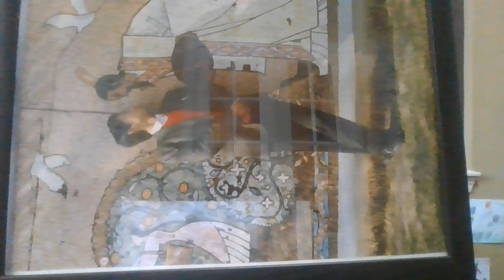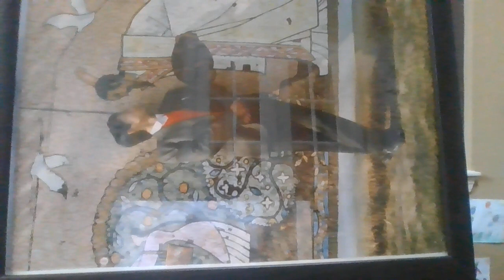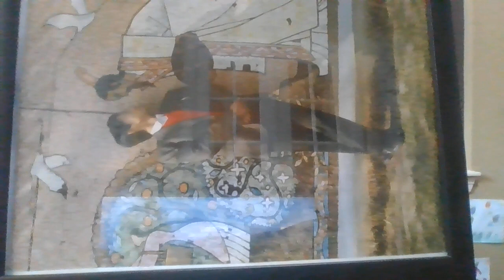General History of China 2 By Professor Liu Zheng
The Three Dynasties

The English lecture notes for this video were written by Professor Liu Zheng, a famous historian and doctor of Japanese literature, and he himself hosted an academic lecture in 2018. He has successively served as a professor at Wuhan University in China, a professor at Renmin University of China, a professor at East China Normal University in China, a researcher at Aichi Gakuin University in Japan, and a researcher at Kyoto University in Japan. He is an internationally renowned authoritative scholar on Chinese history and language.